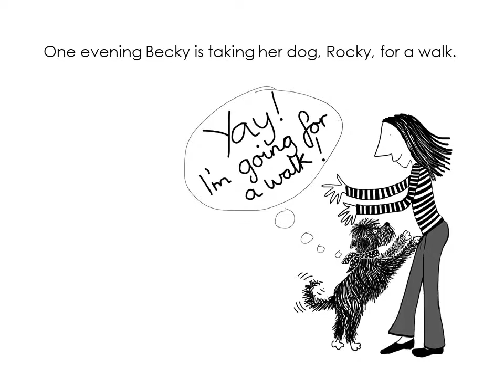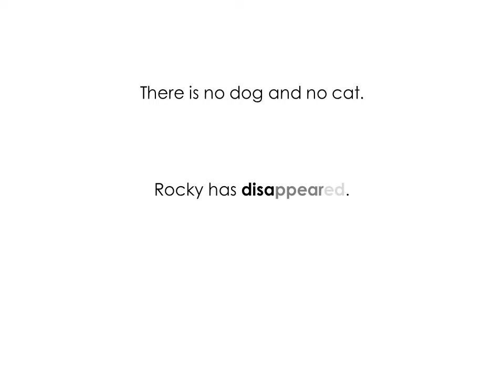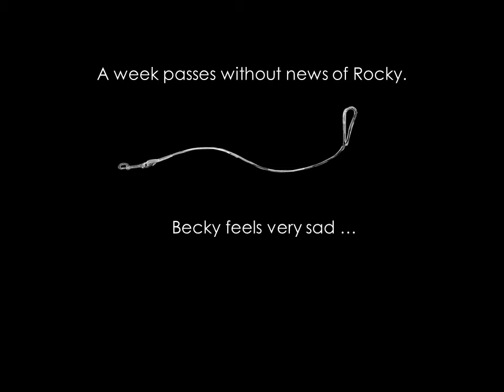A Very Long Walk - Part 1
Charming story for very young learners in four short parts. A lost dog walks home across the USA.

Ideal for classroom use or for reading/listening practice with individual children.